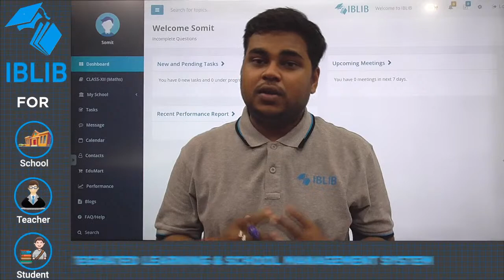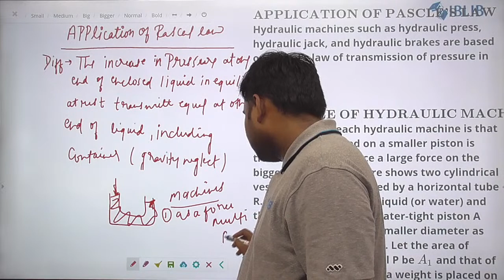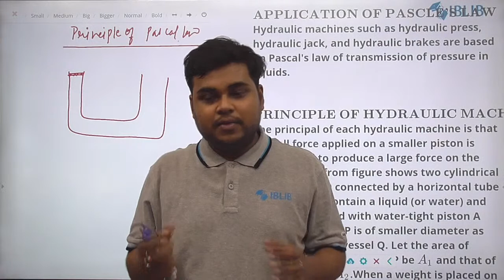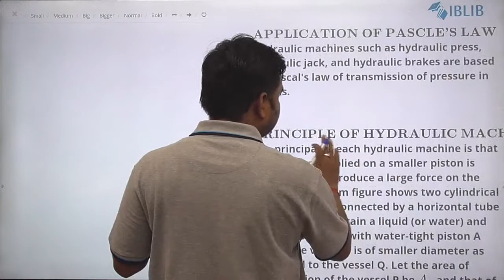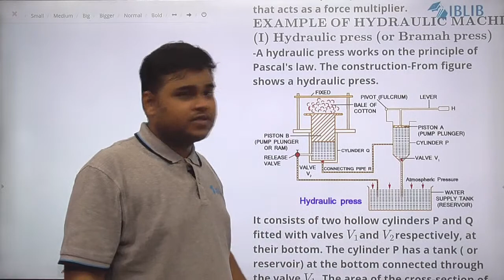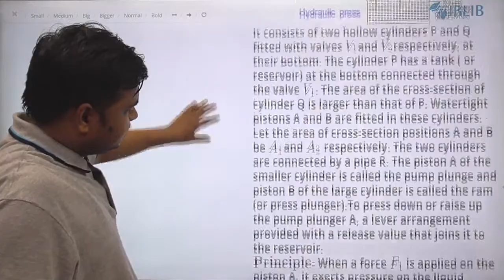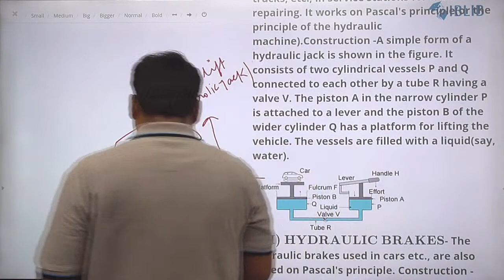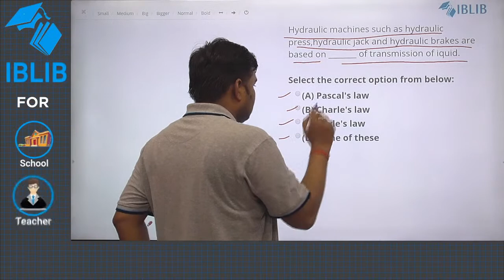Hydraulic Press, Hydraulic Lift, Hydraulic Brake ( Class 9th )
In this video we will know about  Hydraulic Press, Hydraulic Lift, Hydraulic Brake.
Demo Account Details
User name - Demo
Password - demo123